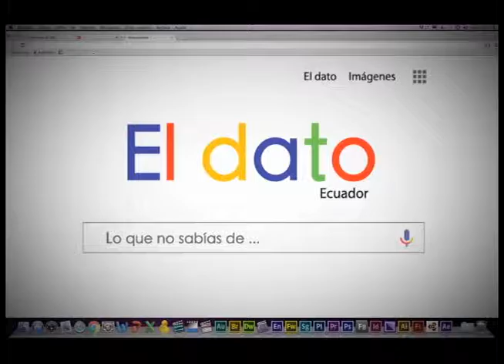Cafétv El Dato Peces